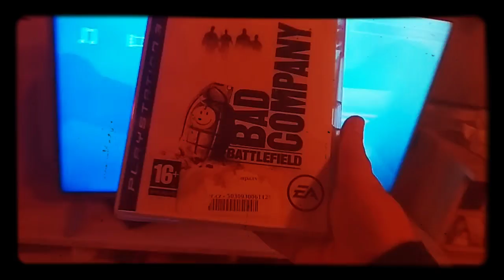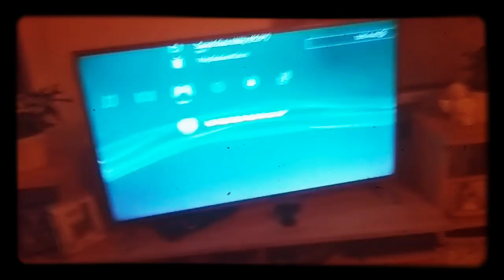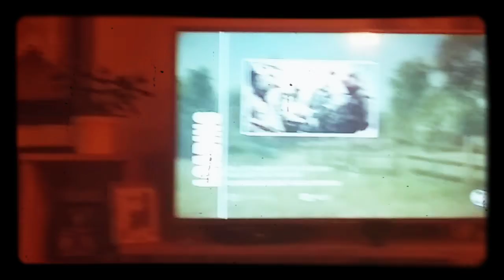PlayStation 3 - Battlefield: Bad Company 1 (2008) (S01E10)